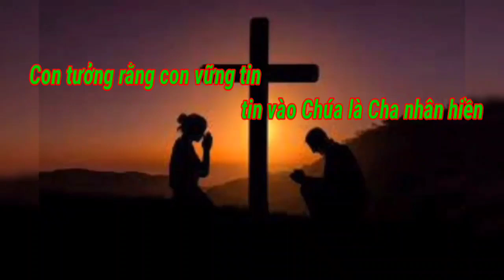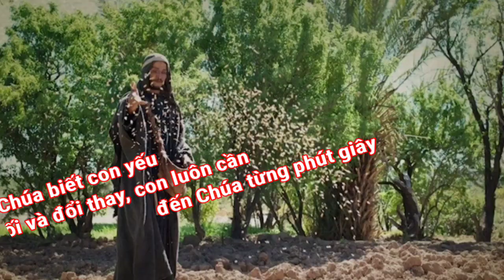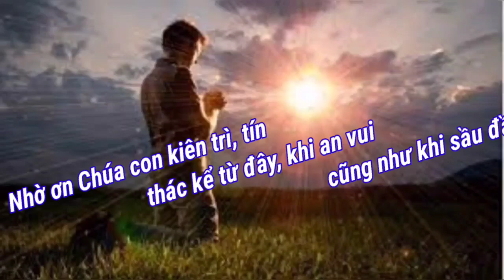(TN) Cho Con Vững Tin (Con tưởng rằng con vững tin... - Nguyễn Duy)